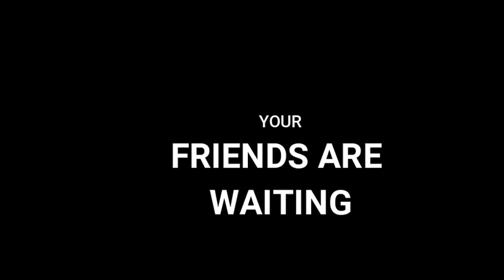HANS RAJ MODEL SCHOOL REUNION 2019 BY HRMSAA NATHA SINGH VATIKA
Dear friends,
It gives us great joy to inform you that Hans Raj Model School Alumni Association is organizing Reunion Tomorrow on Sunday i.e. 27.1.19 at Bawa Natha Singh Vatika, Punjabi Bagh, New Delhi from 12 noon till Sun Downer.

Contribution for Single-Rs 1000/Couple- Rs 1500/Kids(above 3.5ft) Rs 300 for Cocktail Lunch. You can also use Paytm (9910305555) or buy on spot. Lets get together and make this a rocking event tomorrow.